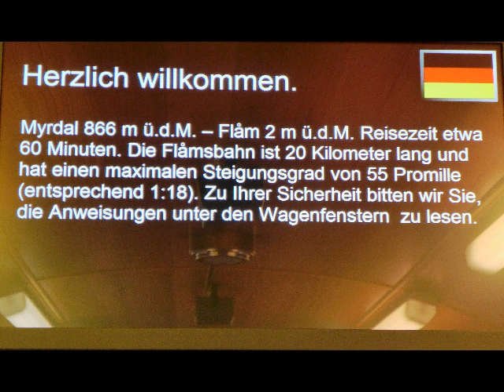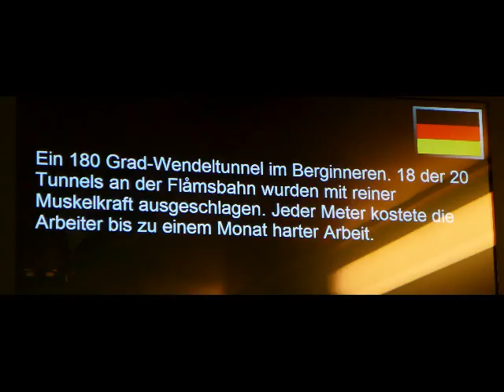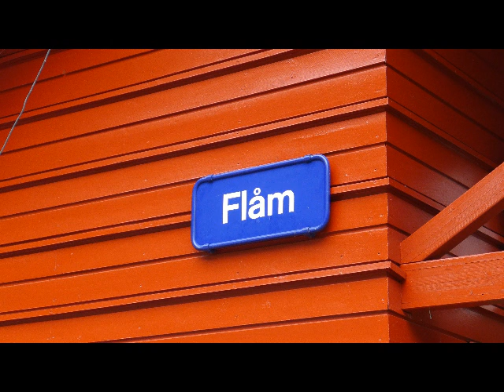Norwegenreise Teil 3 vom 29.6. - 1.7.2013